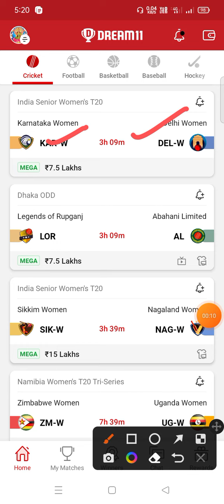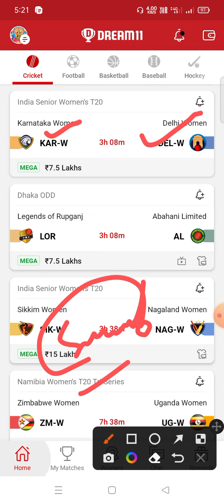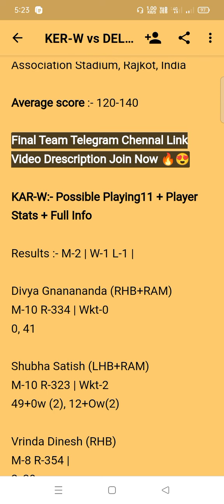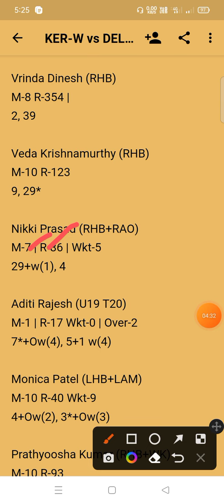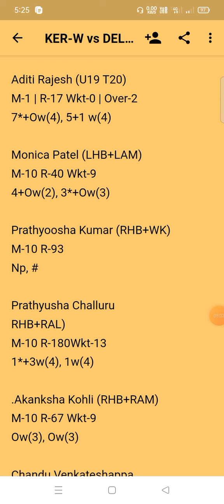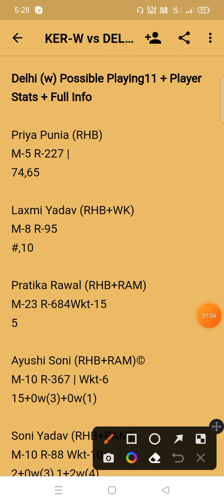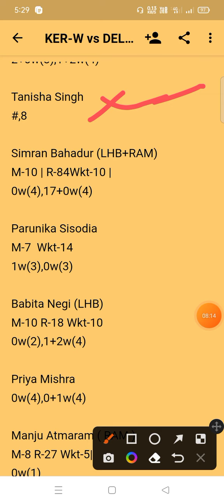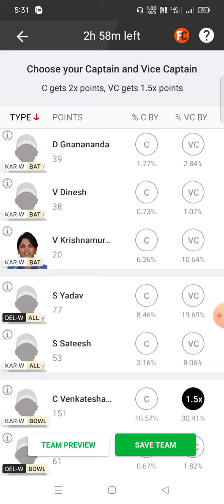KAR-W vs DEL-W Dream11 Prediction | karw vs delw | kar w vs del w gl team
kar w vs del w pitch report
kar w vs del w dream11
kar w vs del w player stats
kar w vs del w Batting Oder
kar w vs del w grand league team
kar w vs del w Playing
kar w vs del w match prediction
kar w vs del w match info
kar w vs del w linup.
kar w vs del w gl top Player
kar w vs del w dream11 analysis
kar w vs del w dream11 today match
kar w vs del w player record
kar w vs del w h2h player stats
kar w vs del w gl team
kar w vs del w wining team
kar w vs del w live
kar w vs del w live player stats
kar w vs del w team today match
kar w vs del w prediction team
kar w vs del w dream11 prediction team
kar w vs del w
kar w vs del w  Dream11 Team
kar w vs del w Team Prediction
kar w vs del w dream11 Prediction Today Match
kar w vs del w Match
kar w vs del w Gl Team Prediction
kar w vs del w Today Match
kar w vs del w Playing 11
kar w vs del w Prediction
kar w vs del w odi Today Match
kar w vs del w wold cup Team Prediction
kar w vs del w Last Match Scorecard
kar w vs del w Live Score
kar w vs del w dream11 Prediction
kar w vs del w dream11 Best Team
kar w vs del w Playing 11 Today Match
kar w vs del w ipl Match prediction
kar w vs del w Dream11 Team Today
kar w vs del w Prediction Today Match
kar w vs del w batting order
kar w vs del w dream11 final team